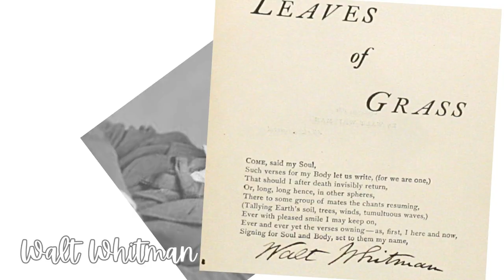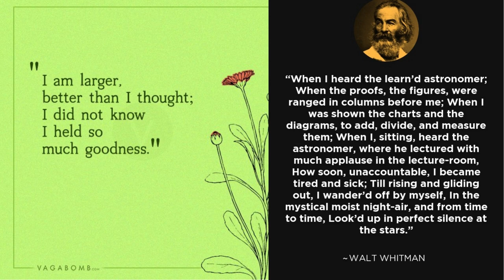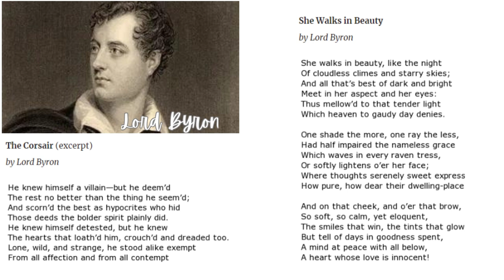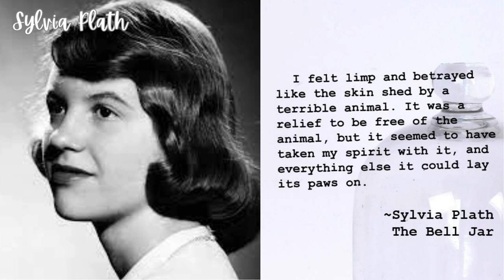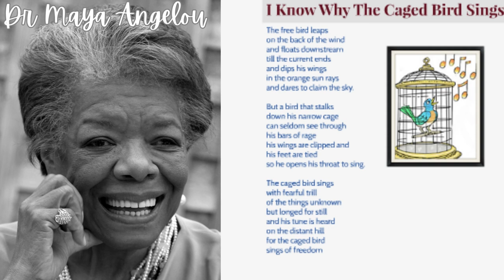"From Rebel to Legend: The Story of 7 Controversial Poets"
As the world becomes more fast-paced and stressful, people are seeking ways to create a soothing atmosphere in their lives. One way to achieve this is through music, but another powerful tool for relaxation is poetry. In this video, we will explore the lives and works of seven controversial poets whose words have the power to calm, inspire, and even provoke.

First on our list is William Blake, a poet and artist known for his mystical and visionary poetry. Blake's poetry often challenged the religious and societal norms of his time, making him a controversial figure. Despite this, his works have stood the test of time and continue to inspire readers today.

Next, we have Walt Whitman, a poet who revolutionized American poetry with his free verse style and celebration of the individual. His poetry often dealt with controversial topics such as sexuality and democracy, making him a controversial figure in his time. However, his work has influenced countless poets and continues to resonate with readers today.

Allen Ginsberg is another poet who challenged societal norms through his work. His poem "Howl" is considered one of the defining works of the Beat Generation, and it sparked a censorship trial for its explicit content. Despite the controversy, Ginsberg's work continues to inspire and challenge readers to this day.

Lord Byron was a poet known for his romantic and rebellious spirit. His works often dealt with controversial themes such as sexuality, politics, and religion, making him a controversial figure in his time. However, his poetry remains influential and continues to inspire readers today.

Sylvia Plath is a poet known for her haunting and powerful work. Her poetry often dealt with themes of depression and suicide, and her personal struggles have made her a controversial figure. However, her poetry continues to be studied and admired for its raw emotional power.

Charles Bukowski is a poet known for his gritty and often controversial writing. His poetry often dealt with themes of alcoholism, sex, and poverty, making him a controversial figure in the literary world. However, his work has inspired countless readers and continues to be studied and analyzed today.

Finally, we have Maya Angelou, a poet known for her inspiring and uplifting work. Angelou's poetry often dealt with themes of identity, race, and the human experience. Her work has inspired countless readers and continues to be celebrated for its empowering message.

In conclusion, the works of these seven controversial poets have the power to create a soothing atmosphere through their beauty, complexity, and emotional resonance. Whether you're a fan of romantic poetry or gritty realism, there's something for everyone in this diverse group of writers. So sit back, relax, and enjoy the soothing atmosphere created by the poetry of William Blake, Walt Whitman, Allen Ginsberg, Lord Byron, Sylvia Plath, Charles Bukowski, and Maya Angelou.